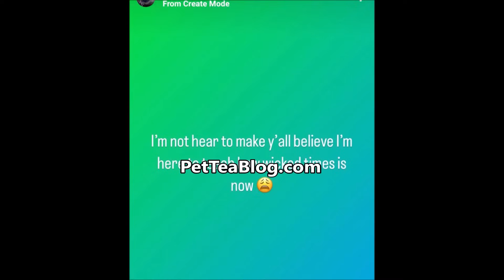Chrisean Rock Admits Sister Touched her & NEPHEW! 2 Uncles & 3 Aunts Violated him🥹Full ViDEO Details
SHOCKING Family Secrets EXPOSED! Tesehki nephew Tristian accuses her of some serious allegations that she did to him when he was only 7 to 9 which her little sister Chrisean Rock just confirmed it, that her sis was a FAST individual and also said that it happened to her too and she would call it playing "House" which is trifling. The nephew made it very clear that it wasn't just Latifah that it was also 2 other aunties and 2 of her uncles so altogether 5 of his mother siblings. he said that the grandparents had no idea what their kids were up to and all the foul stuff that went on for years under their roof that still messes him up in the head today caused by his own immediate family so he ran away. The things he revealed were extremely jaw dropping & mind boggling rabbit hole so PRAYERS to him  🙏🏾🙏🏾🙏🏾🙏🏾🙏🏾.
Full Details & Full video included